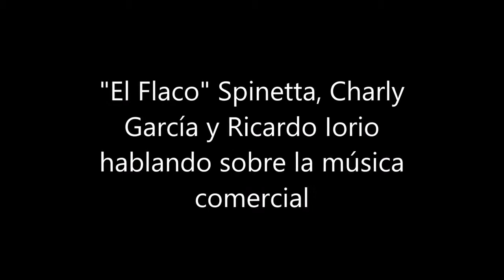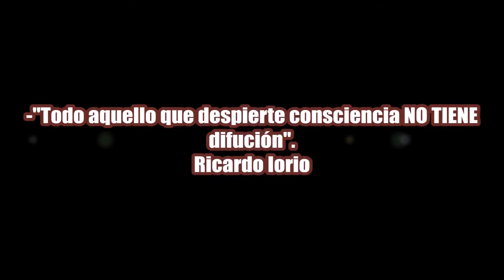Spinetta, Charly y Iorio hablando de la música comercial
Charly, Spinetta y Iorio en MTV hablando de la música comercial.